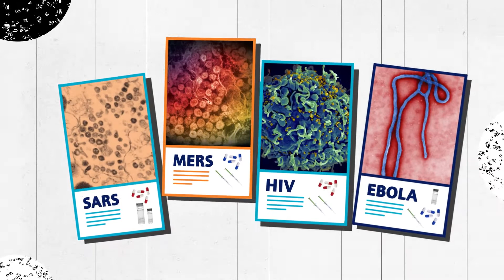Eradicating COVID-19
Content by PhRMA: American biopharma companies are coming together to eradicate COVID-19. With over 400 clinical trials underway, more than half of PhRMA members are researching and developing potential treatments and vaccines.